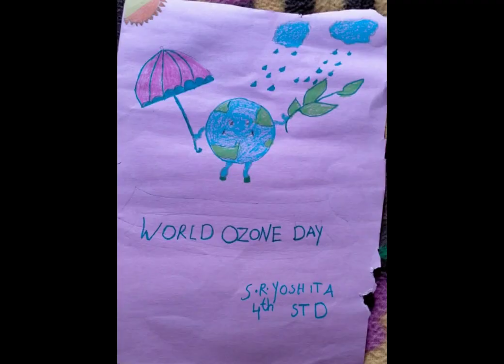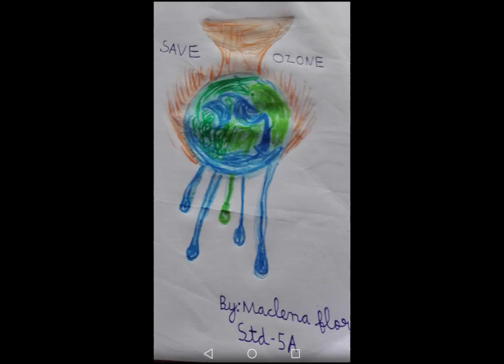WORLD OZONE DAY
TRINITY GARDEN PUBLIC SCHOOL